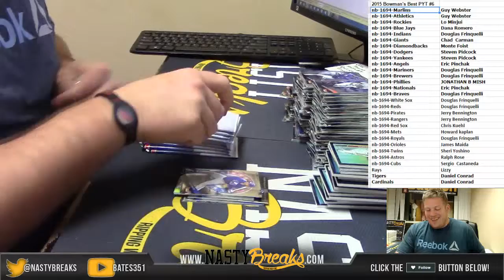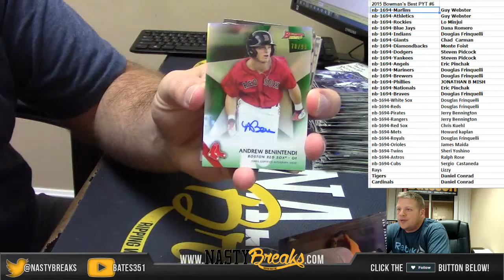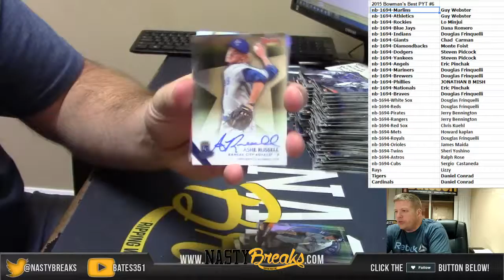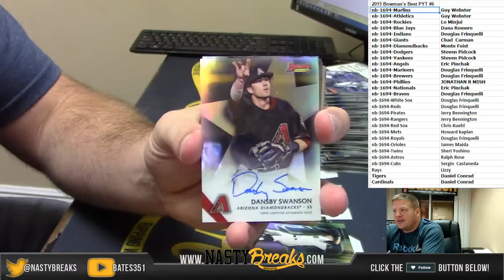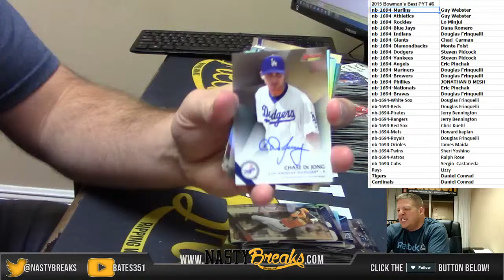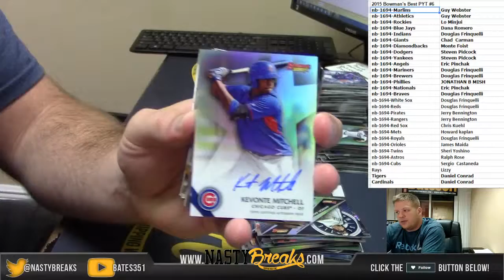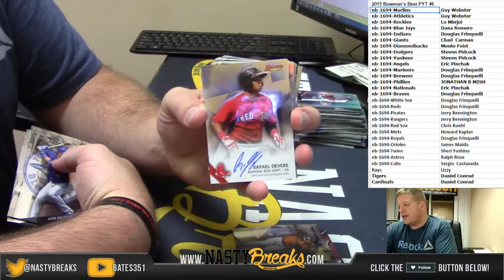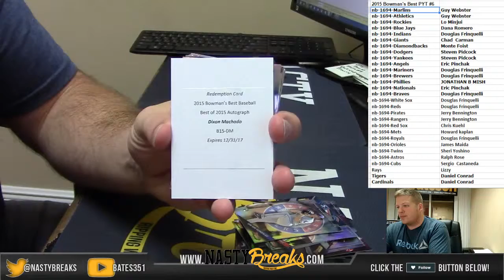1 5 16 2015 Bowman's Best Full Case PYT #6